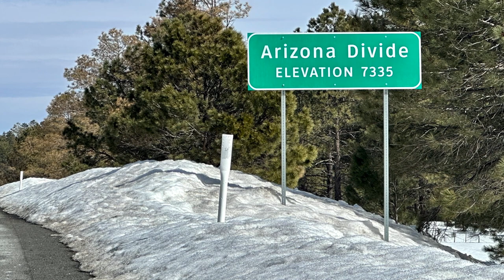Day 5 - Welcome to Flagstaff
1st day riding on I-40. Interstate 40 is Route 66 from Ash Fork, AZ through Gallup, NM. I was very relieved to have a smooth, wide, and clean shoulder.  51 miles with 2800 ft of climbing.

Would you like to join me on my 9,000 mile Moto-Myrtle USA tour? Please complete the contact form to help me schedule meet-ups and group rides along the way

Donate directly to the tour by contributing to bike parts, repairs, accommodation, meals, and more!

Do you enjoy my content? You can join for as little as $1

This channel is about all things trikes and travel. I have been riding a recumbent trike since 2005 and have been touring since 2007 all over the world. I have toured on 6 continents, in over 20 countries and cycled more than 75,000 miles. In 2020, I shifted from solo trike touring to solo RV travel. Now, I am back to riding with just my trike touring 9,000 miles around the USA..

On this channel I have gear reviews, tips and tutorials but, mostly, I produce short travelogue type videos of my tours as I go. I travel with a DJI Action 3, Insta360 One X2, Skydio 2 drone and an iphone.